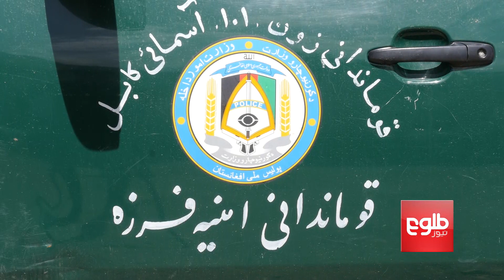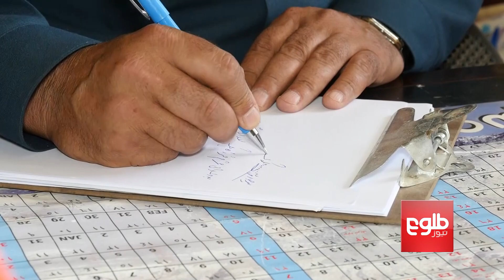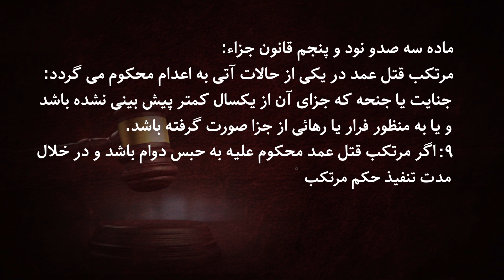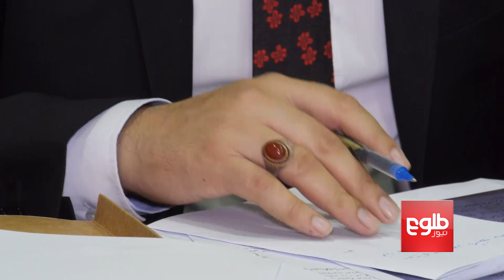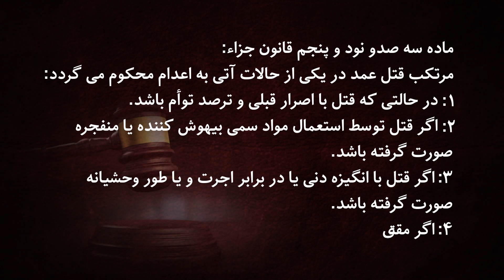DAHLEZHA: Homicide Case In Kabul Probed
In this episode of Dahlezha, host Mirwais Hamidi has probed a homicide case in which a 21-year-old man from Kabul’s Farzah district has allegedly killed his sister. He is convicted to 16 years of imprisonment.